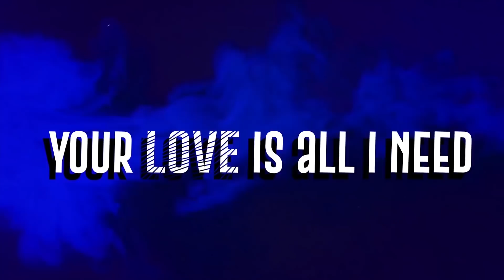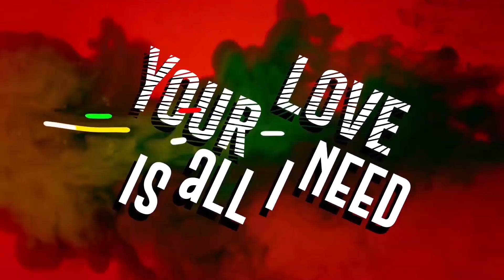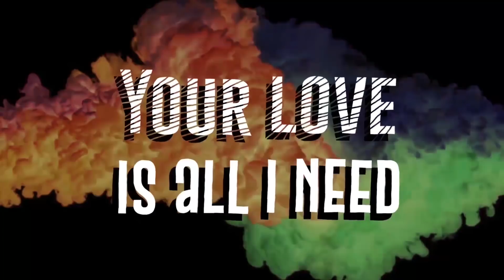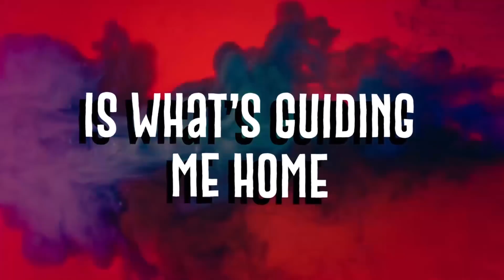Vermillion Road - Gasoline (Lyric Video)